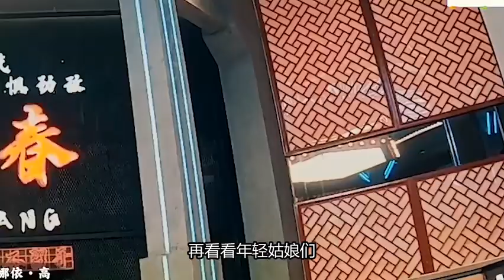女汉子明星：杨颖抓蜥蜴，张碧晨素颜丑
女汉子明星：杨颖手抓蜥蜴，邓紫棋自曝坐姿粗矿，张碧晨不满素